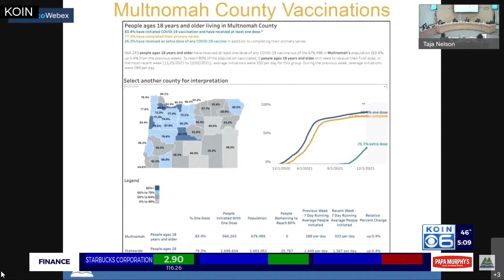75% of Ore. kids 5-11 not vaxxed for COVID, MultCo notes slow uptake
75% of Ore. kids 5-11 not vaxxed for COVID, MultCo notes slow uptake